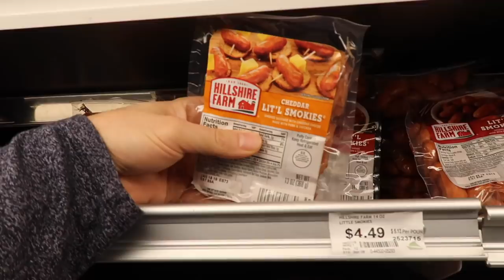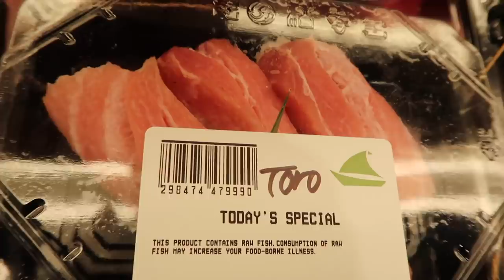The Sweetest Christmas Gifts!!! - ItsJudysLife Vlogs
Happy Dancember! Thank you for an amazing 24/hr broadcast! Thank you for your generosity, and don't forget to 👍🏼if you enjoy the vlogs!

Judy's Links

Benji's Links

Vlog Camera We Use:

Blendtec Blender